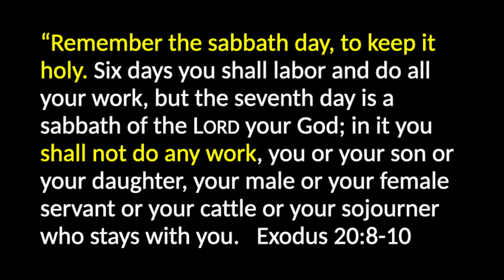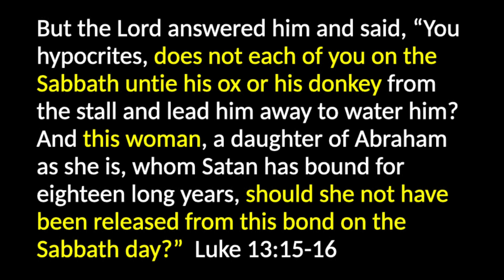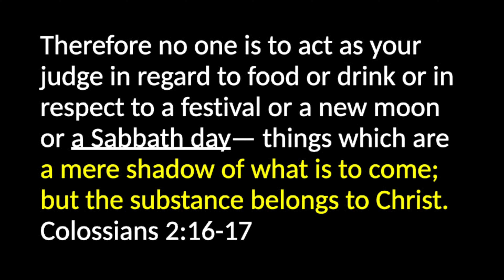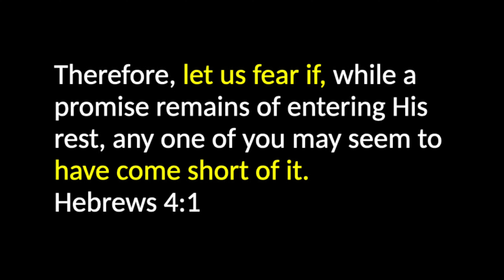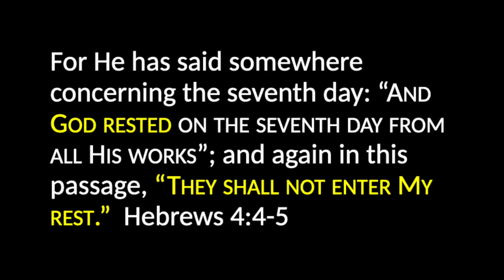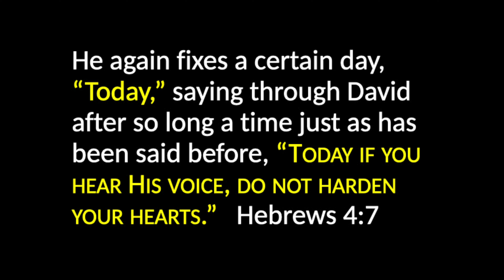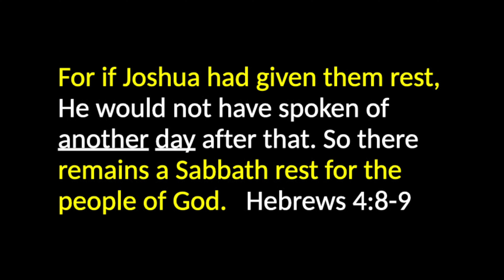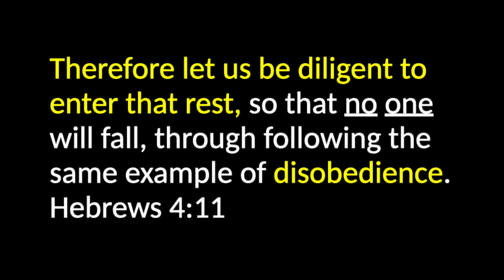The Truth About the Sabbath | Andrew Farley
God rested on the seventh day of creation and ordained a Sabbath day of rest for the people of Israel. And while Jesus brought in a new attitude and perspective on keeping the Sabbath, many still teach there’s a physical or spiritual rest we need to pursue.

In this message from Hebrews 4, we’ll see that rest for New Covenant believers isn’t about a day of the week or seeking a new spiritual experience. We don’t need to try to enter God’s rest because we’re already “in”! So take a deep sigh of relief, relax, and enjoy the truth about rest that can permeate your everyday life!